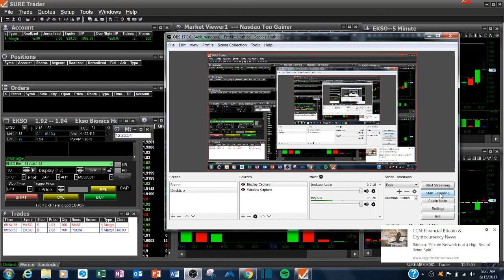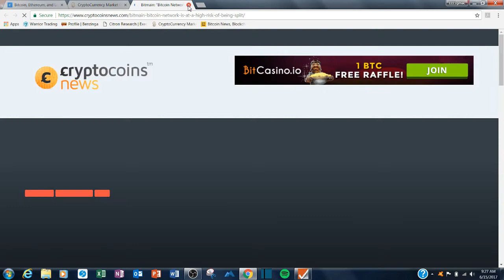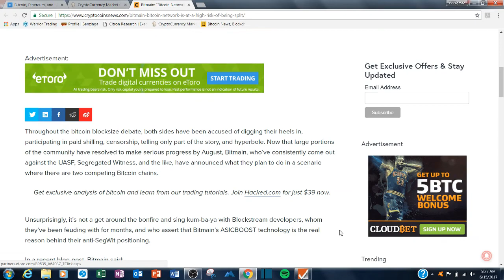Day 8: Down $5 Also Bitcoin Dips On BIP 148 UASF Fears!